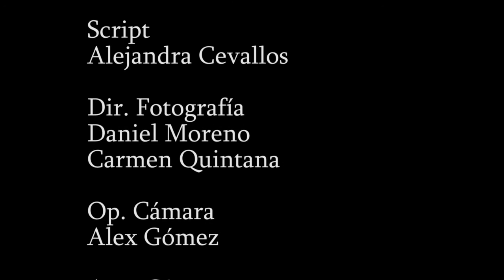Change.org (Voz off) Spot TAI 2014